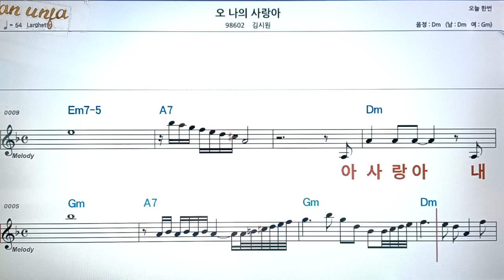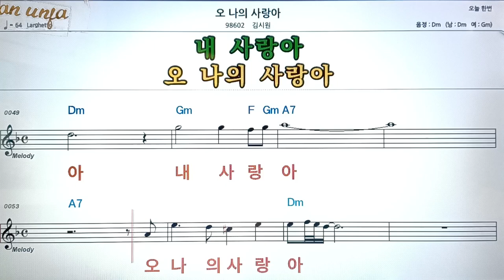오 나의 사랑 아/김지원👍악보, 코드,가사,Karaoke*가라오케 반주